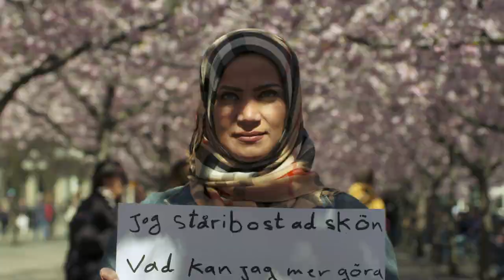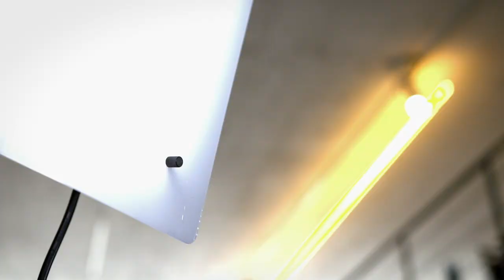Nyanländ: Hitta bostad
Varför är det så svårt att hitta bostad? Hur gör jag för inte bli lurad?Och hur hittar jag bostad?

Programledare: Nadine Jazzar
Gäst: Mahad Malingur, arbetsförmedlingen

Om Nyanländ
Nyanländ är en serie från UR som riktar sig till nyanlända i Sverige. Vårt mål är att var en kompass till att du ska kunna bli mer delaktig i det svenska samhället.

Alla program finns att se eller lyssna på och för användning i skolan på